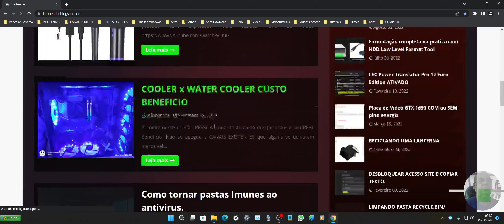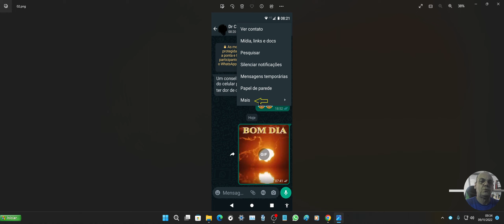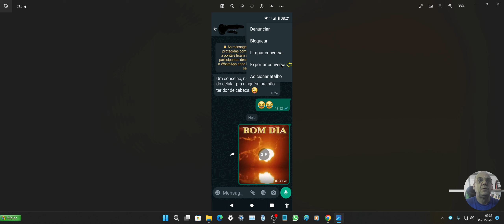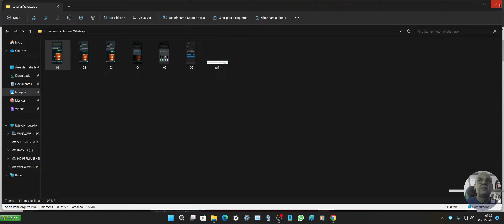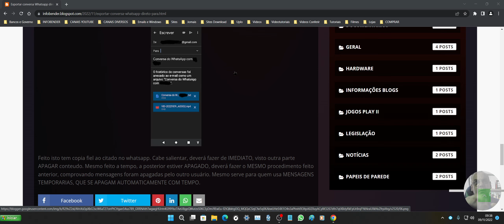Exportar conversa Whatsapp direto para EMAIL